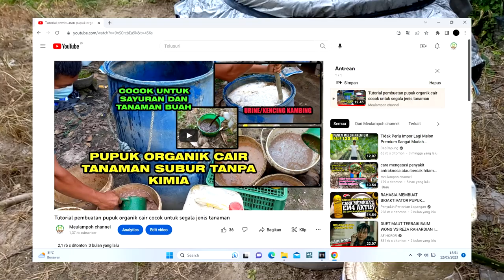cara menggunakan pupuk organik cair urine kambing buatan sendiri